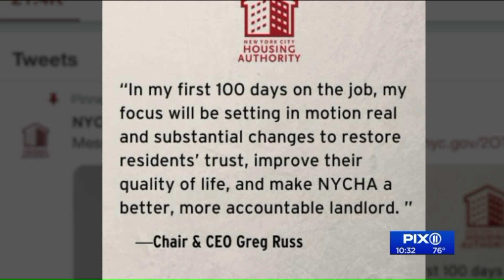New NYCHA CEO Gregory Russ talks about his first week on the job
PIX11 met up with new NYCHA CEO Gregory Russ at the Rangel Houses Family Day in Washington heights Saturday, where he spoke about what he felt needed to be done.